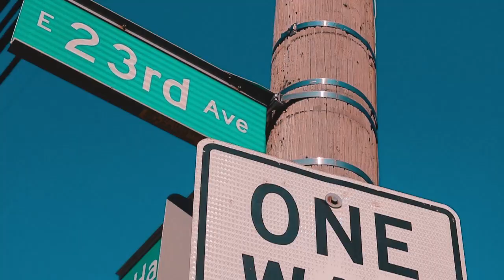Demons the video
Demons : artist name Sticcsfrmthe3rd